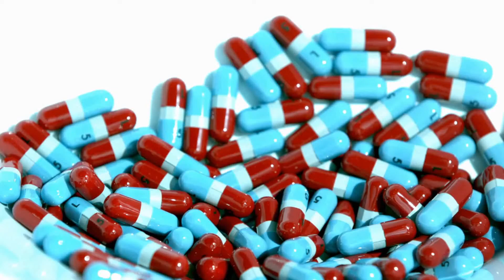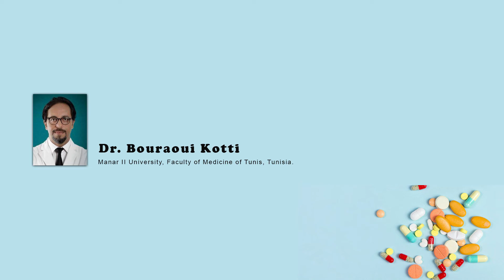A Preliminary Clinical Observation on Breast Implants and Sarcopenia with Fat Degeneration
A Preliminary Clinical Observation on Breast Implants and Sarcopenia with Fat Degeneration of the Pectoralis Major Muscle